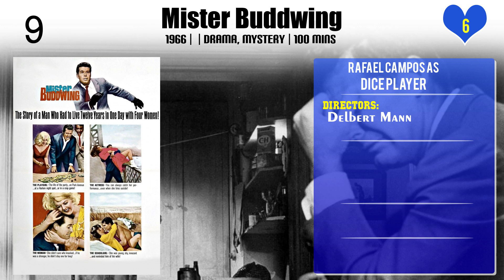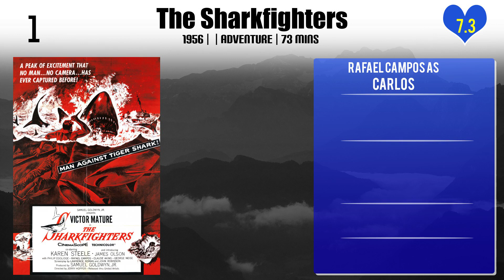Rafael Campos Top 10 Movies of Rafael Campos| Best 10 Movies of Rafael Campos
Top 10 Movies of Rafael Campos

Find the list of top 10 and best movies by Rafael Campos
Where the Buffalo Roam
Mister Buddwing
The Appaloosa
Tragedy in a Temporary Town
Lady in a Cage
Tonka
The Light in the Forest
Blackboard Jungle
Trial
The Sharkfighters

Pl. Comment down your favorite movie of Rafael Campos